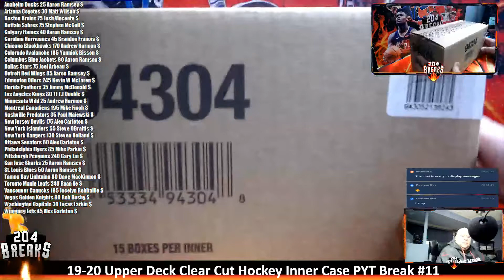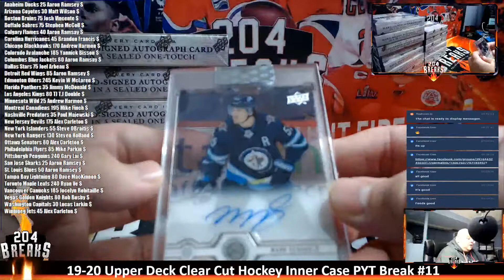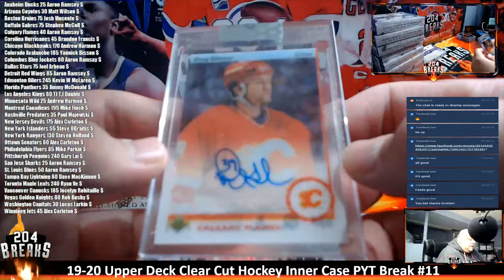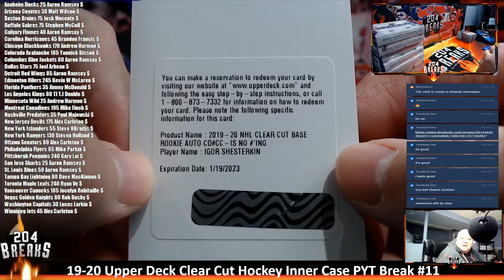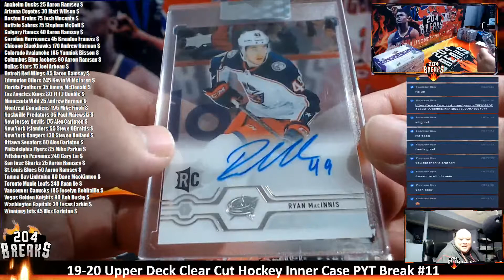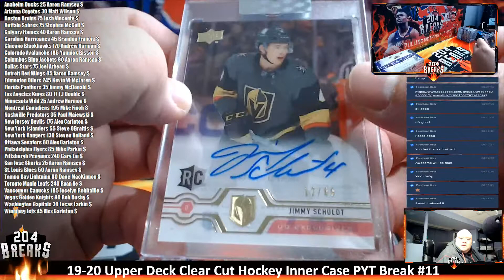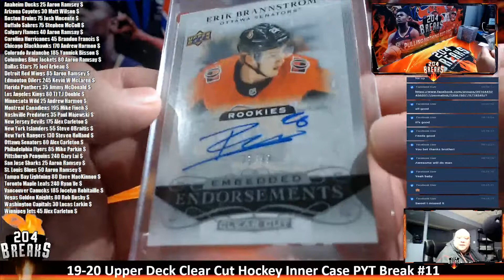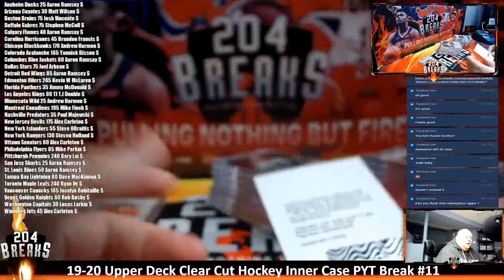19-20 Upper Deck Clear Cut Hockey Inner Case PYT Break #11 [March 16 2021]